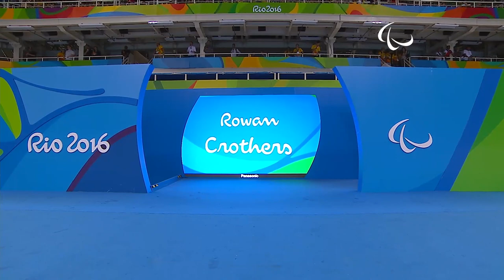Swimming | Men's 400m Freestyle - S10 Final | Rio 2016 Paralympic Games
Gold:  KRYPAK Maksym Ukraine - 3:57.71
Silver: DUBROV Denys Ukraine - 4:00.11
Bronze: HUOT Benoit Canada - 4:04.63

1  BRASIL Andre Brazil
2  HARRISON-MURRAY Guy Australia
3  DUBROV Denys Ukraine
4  KRYPAK Maksym Ukraine
5  TAKKEN Bas Netherlands
6  HUOT Benoit Canada
7  VANZENKO Dmytro Ukraine
8  CROTHERS Rowan Australia